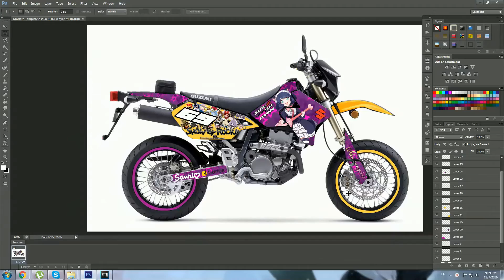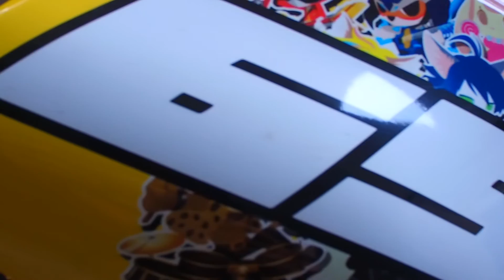Show By Rock Itansha - ショウ・バイ・ロック!! 痛単車 [RP Projects]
I decided to do up my new Suzuki DRZ400SM in a new Itansha scheme. This time I chose to do Cyan Hijirikawa (聖川 詩杏) from Show By Rock!! (ショウ・バイ・ロック!!).

Just a little point by point process of how I did up my Itansha.

JJD - Halcyon

1・2 no 3・4 Short Ver.　Vocal： Hatsune Miku / Satou Sasara Words/Music: Sakagami Souichi

What gear/equipment do you use?

Motorcycles:
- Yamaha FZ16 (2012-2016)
- Honda Shadow 400 American Classic Edition (2013-Present)
- Suzuki DRZ400SM (2016-Present)

Cameras:
- DJI Osmo
- DJI Phantom 3 Standard (Lost)
- Panasonic GX-7
- Nikon D7000
- Contour +2
- Drift Ghost-S
- iPhone 6S

Helmets:
- Speed and Strength SS700
- Nexx X30V
- BKS Techno Red
- Held Alcatar
- Shark Vancore
- Masei 802

Gloves:
- River Road Twin Iron Shorty

Boots:
- TCX X-Street Waterproof Shoes

Editing Software:
- Blender
- Sony Vegas Pro 13
- Adobe Lightroom
- Adobe Photoshop
- Adobe Illustrator